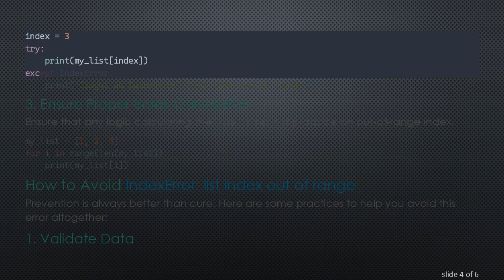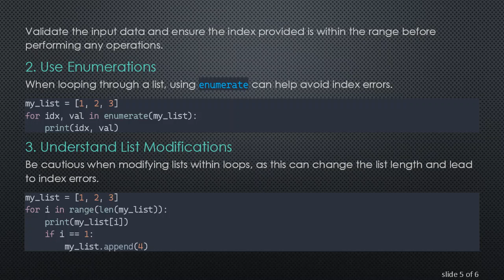IndexError: list index out of range: How to Fix and Avoid It in Python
Summary: Learn how to troubleshoot and prevent the common Python error, `IndexError: list index out of range`. Practical solutions and tips for handling list indexing problems.

If you've spent any amount of time programming in Python, you've likely encountered the frustrating error: IndexError: list index out of range. This error is common but can be easily addressed with some understanding and careful coding practices. In this guide, we'll explore why this error occurs, how to fix it, and, more importantly, how to avoid it altogether.

Why Does IndexError: list index out of range Occur?

An IndexError: list index out of range occurs when you attempt to access an index in a list that doesn't exist. Lists in Python are zero-indexed, meaning the first element is at index 0, the second at index 1, and so on. If you try to access an index that is equal to or greater than the length of the list, Python will throw this error.

In the above code, my_list has elements at indices 0, 1, and 2. Attempting to access my_list[3] results in an IndexError because there is no element at index 3.

How to Fix IndexError: list index out of range

There are several ways to fix this error, depending on your specific use case:

Check List Length Before Access

Before accessing an index, it's a good idea to check if the index is within the valid range of list indices.

Use Exception Handling

You can also handle the exception using a try-except block to make your code more robust.

Ensure Proper Index Calculation

Ensure that any logic calculating the index does not produce an out-of-range index.

How to Avoid IndexError: list index out of range

Prevention is always better than cure. Here are some practices to help you avoid this error altogether:

Validate Data

Validate the input data and ensure the index provided is within the range before performing any operations.

Use Enumerations

When looping through a list, using enumerate can help avoid index errors.

Understand List Modifications

Be cautious when modifying lists within loops, as this can change the list length and lead to index errors.

This code might lead to IndexError if not handled properly. Instead, avoid modifying the list you are iterating over, or make a copy of it.

By keeping these practices in mind, you can reduce the chances of running into the IndexError: list index out of range and write more robust Python code.

Conclusion

Understanding why IndexError: list index out of range occurs and implementing measures to prevent and fix it can save you a lot of debugging time. By validating index ranges, using exception handling, and maintaining good coding practices, you can avoid this common pitfall in Python. Happy coding!